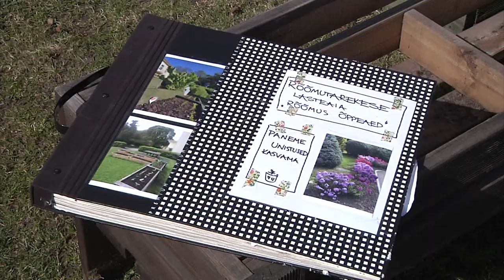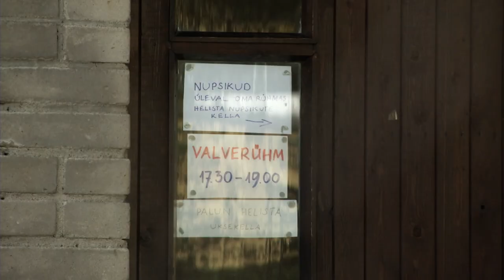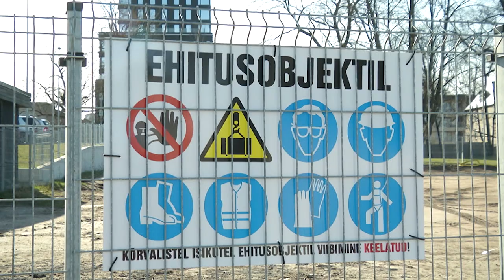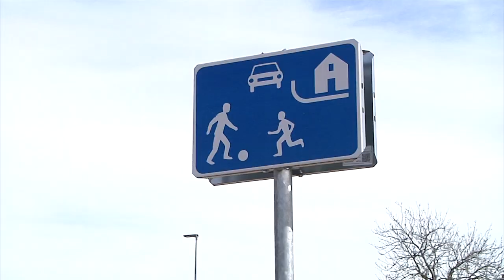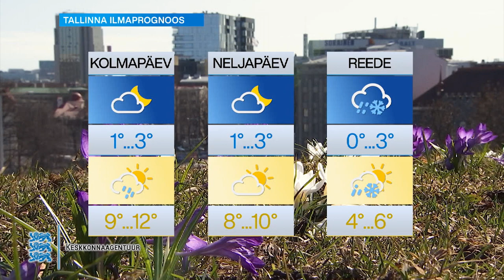20.04.2021 - Tallinna uudised